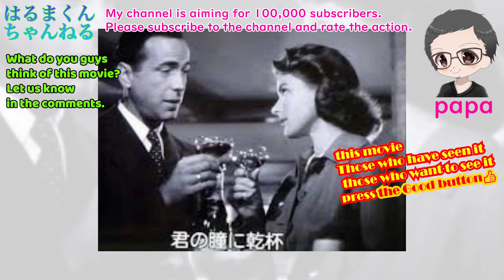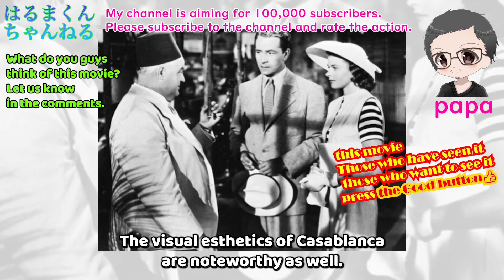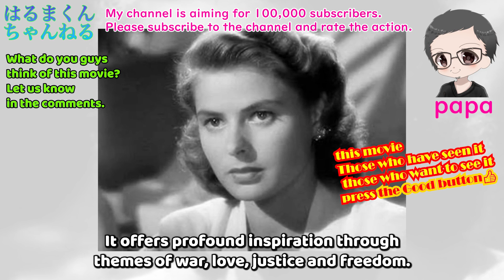Unveiling the Emotional Masterpiece: Casablanca through the Eyes of a Japanese Viewer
In this video, we dive into the timeless classic "Casablanca" from the unique perspective of a Japanese viewer. Join us as we explore the profound impact of this American film set during World War II, and how it resonates with the Japanese experience of the time. Witness the intricate portrayal of love, sacrifice, and moral dilemmas that captivate audiences worldwide.

Through the lens of a Japanese viewer, we examine the historical backdrop, the nuances of the characters, and the emotional depth that makes "Casablanca" a cinematic masterpiece. From the contrasting dynamics of neutrality and war to the exploration of human emotions, this film provides a thought-provoking journey.

Discover the compelling performances of Humphrey Bogart as Rick, Ingrid Bergman as Ilse, and the supporting cast that bring this gripping story to life. We delve into the film's captivating visuals, the meticulous attention to detail, and the black-and-white cinematography that adds a timeless charm.

Join us as we analyze the themes of love, devotion, self-sacrifice, and the moral choices faced by the characters. Gain insights into how "Casablanca" strikes a chord with Japanese viewers, offering a fresh perspective on war, nationalism, and the pursuit of justice.

Prepare to be immersed in the emotional rollercoaster that is "Casablanca" as we share our personal reflections and interpretations. Don't miss this opportunity to uncover the depth and power of this cinematic gem that continues to resonate with audiences worldwide.

Thank you for joining us on this cinematic journey through the lens of a Japanese viewer.